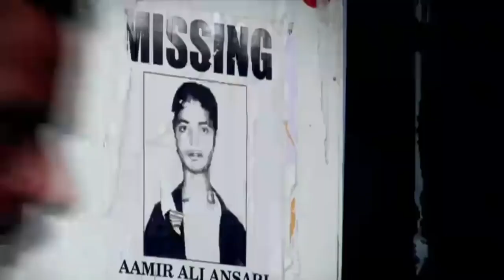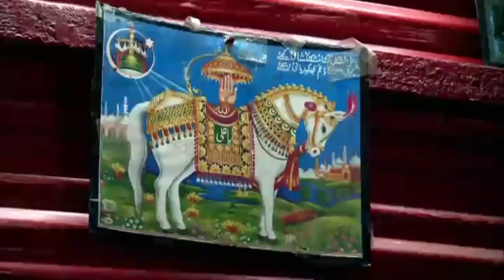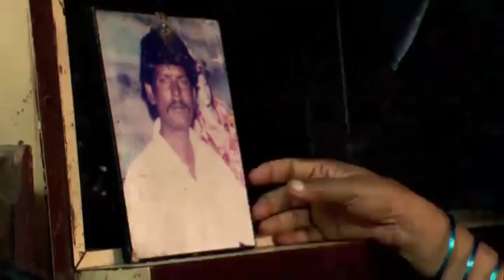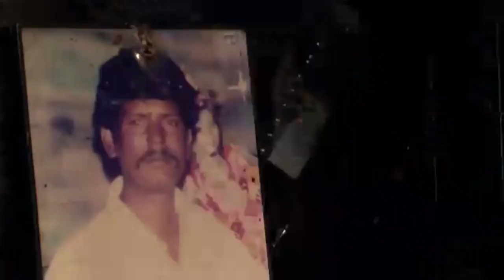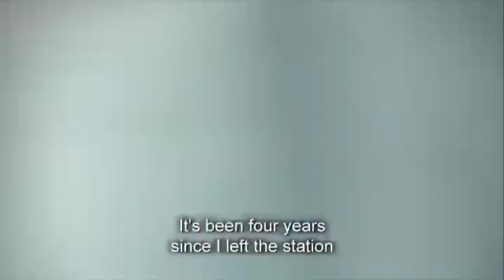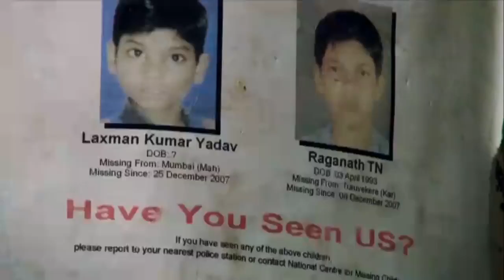Dispatches: The Street Kids Of Mumbai (Documentary) -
This film reveals the brutal reality of life on the streets and in the slums of Mumbai, following the daily struggles of four young children to survive. Want to watch